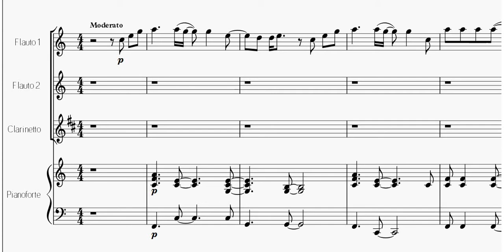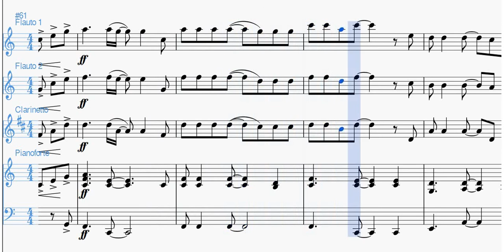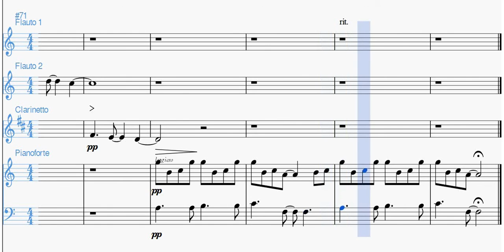True Colors (Cyndi Lauper) per flauto clarinetto pianoforte [SPARTITO GRATIS]